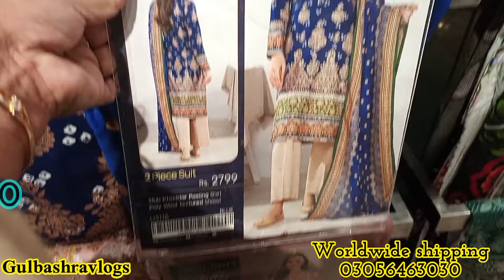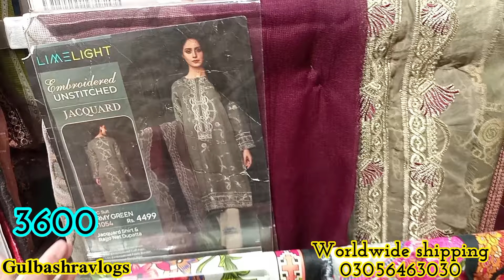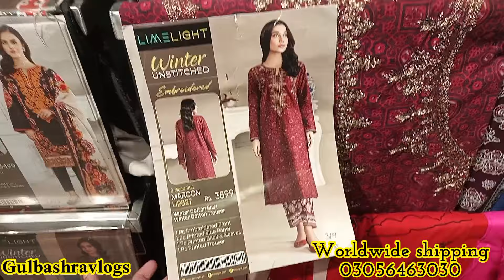Limelight 50% Off Sale | Limelight Sale today February 6, 2024